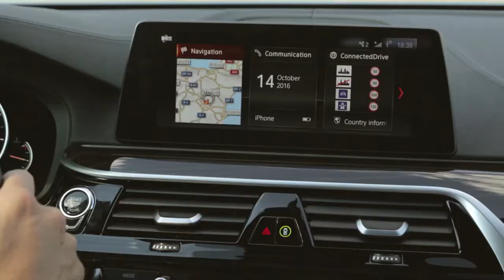New BMW 5 series premiere Full HD,1080p